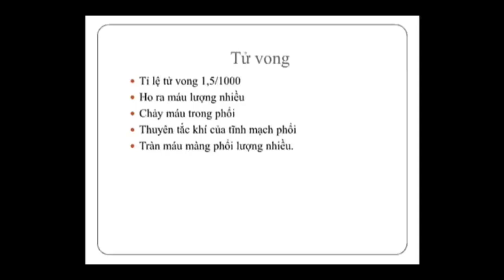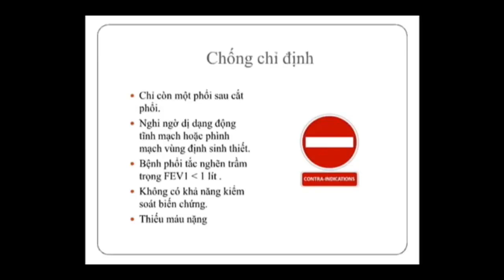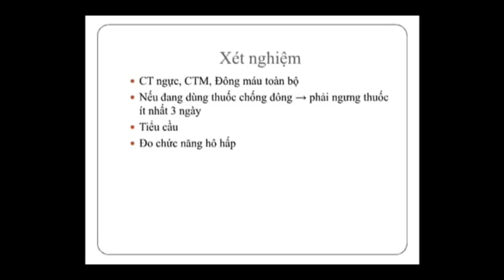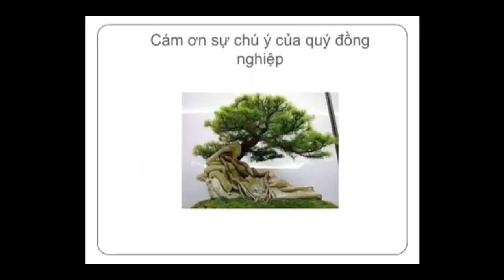Sinh thiết để chẩn đoán nốt phổi đơn độc hướng dẫn của CT (Nguyên Đức Bằng)